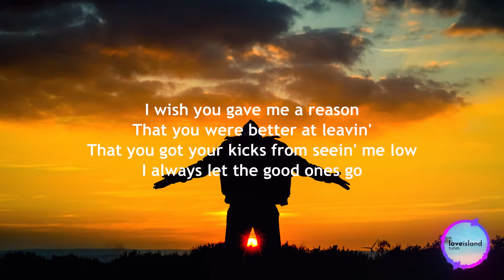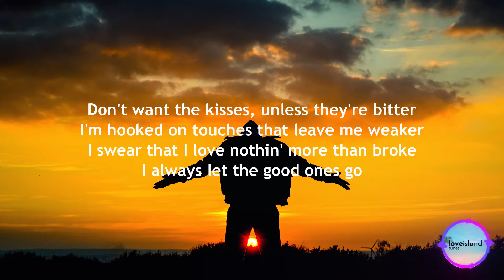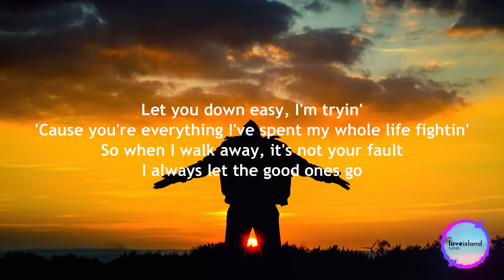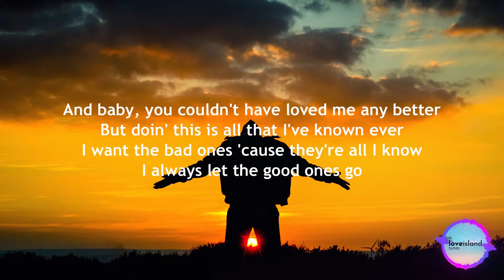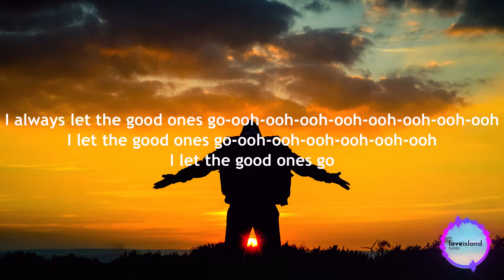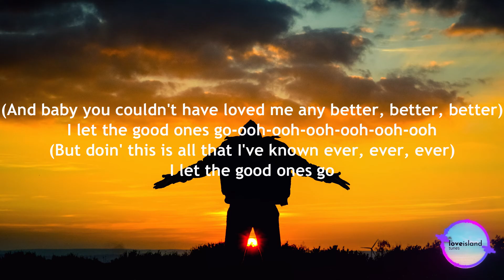Charli XCX - Good Ones (Lyrics) | Love Island 2022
Welcome to the brand new "Love Island Tunes" channel! Here I post the music that you have been wanting to know the name of since you heard it on Love Island! I hope you enjoy the video and make sure you like if you did enjoy!

(Lyrics)
I wish you gave me a reason
That you were better at leavin'
That you got your kicks from seeing me low
I always let the good ones go

Don't want the kisses, unless they're bitter
I'm hooked on touches, that leave me weaker
I swear that I love nothing more than broke

And baby you couldn't have loved me any better
But doin' this is all that I've known ever
I want the bad ones, 'causе they're all I know
I always let thе good ones go

I always let the good ones go-ooh
I let the good ones go-ooh
I let the good ones

Let you down easy, I'm trying
'Cause you're everything I've spent my whole life fighting
So when I walk away, it's not your fault

I want the bad ones, 'cause they're all I know

I always let the good ones go-ooh (Oh, oh)
I let the good ones go (Yeah, yeah)
(And baby you couldn't have loved me any better, better, better)
I let the good ones go
(But doin' this is all that I've ever known ever, ever, ever)